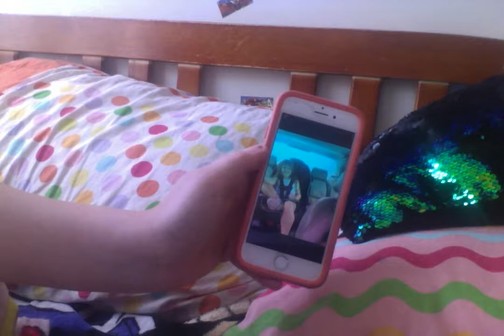Jade Day Of Fun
Jade has a lot of photo's and video on her mom's phone so she deiced to show my fans. All so my birthday is 10/21/12.  So my birthday is coming up soon will be 5 years old. My mom helps me upload my video's .